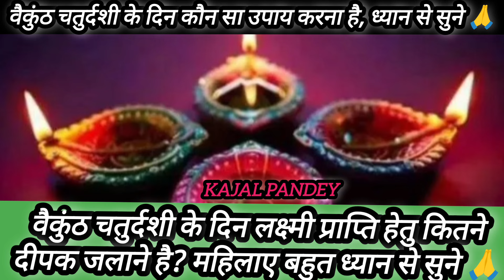14 नवम्बर गुरुवार वैकुंठ चतुर्दशी के दिन गुरु जी द्वारा बताया गया, ये अचूक उपाय जरूर करना 🙏upay